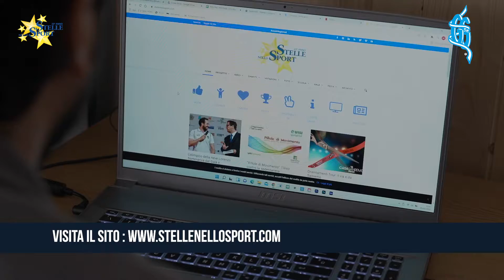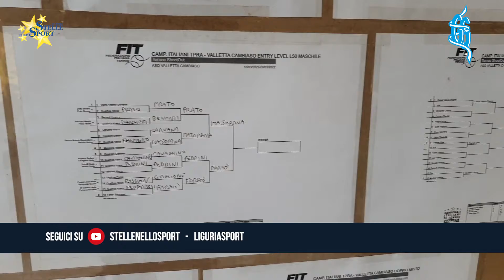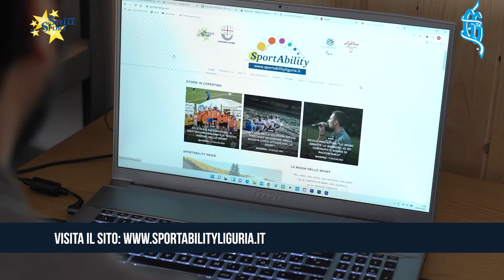Stelle nello Sport - Anno 23 - Puntata 26 del 24 Marzo 2022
In apertura nuovo appuntamento con il format scolastico “Una Classe di Valori” di Stelle nello Sport, in partnership con Orientamenti School, all’Istituto Comprensivo di Quarto. Testimonial, applauditissimo, Francesco Bocciardo (Nuotatori Genovesi-Fiamme Oro).

Il Calcio integrato è una felice realtà in continua evoluzione con BIC Genova, come ci spiega il coordinatore Giulio Attardi. La magia del TPRA ritorna a Valletta Cambiaso. Sentiamo il presidente del circolo, Michele Chinaglia, insieme a Vittoria Graziano (TPRA FIT Liguria). L’Elpis Genova compie 120 anni e presenta la maglia storica: parlano il presidente Luca Bragoli e il direttore sportivo Pietro Dagnino. Trofeo Angelo Rosso: al via dal 20 aprile la storica manifestazione dell’US Angelo Baiardo presentata dalla presidente Cristina Erriu.

Rapallo Nuoto fa squadra con l’amministrazione comunale, a tutto campo con il presidente Alessandro Martini.  Il 2022 dell’Atletica Leggera in Liguria raccontato dal presidente Carlo Rosiello.